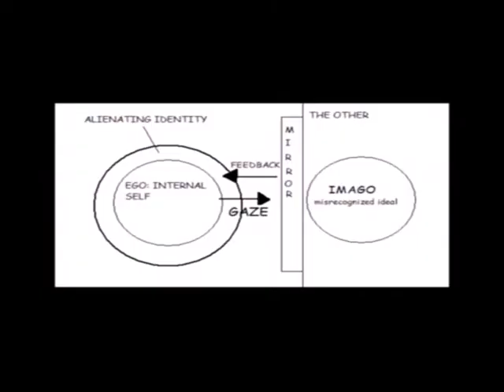Jacques Lacan en 1 minute (en anglais)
C'est un court résumé des grandes théories psychanalytiques de J. Lacan.

Paris 09